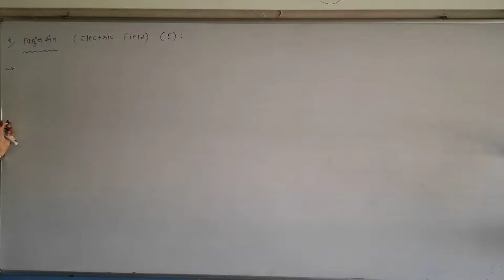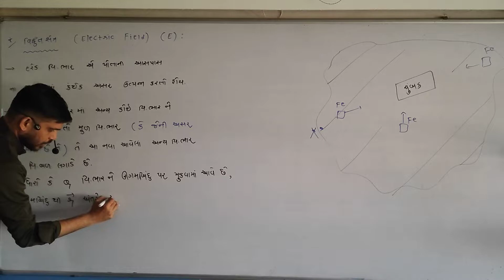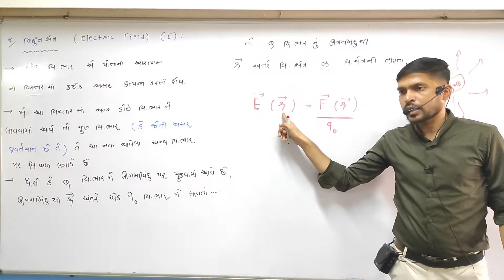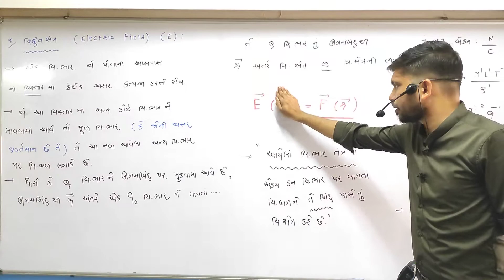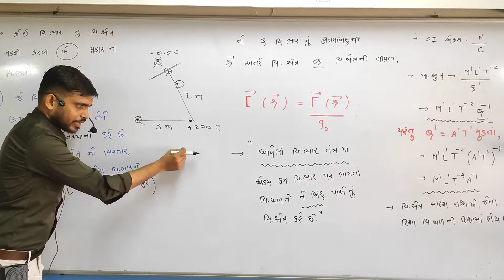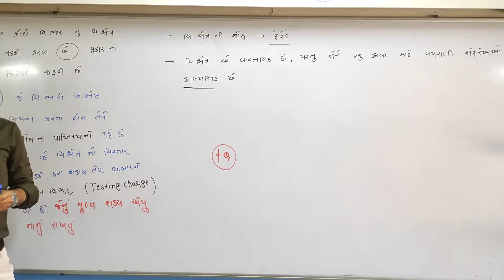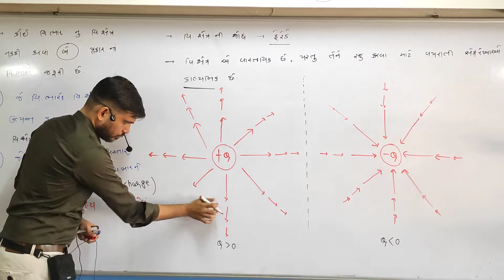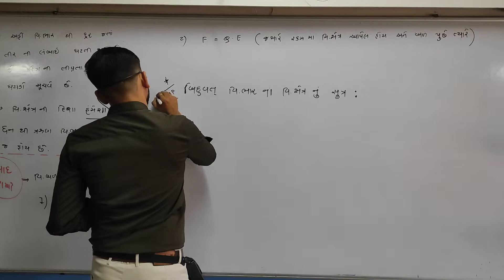STD 12 Guj Med Physics Ch 1 P13